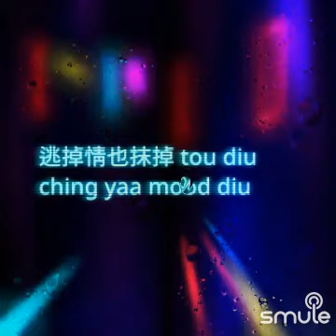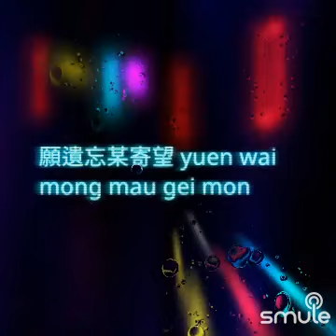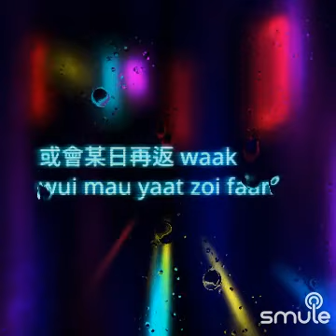今天起的每晚 你要珍惜歲月